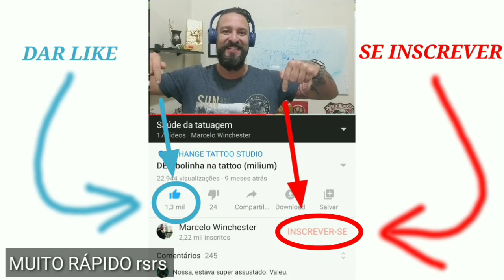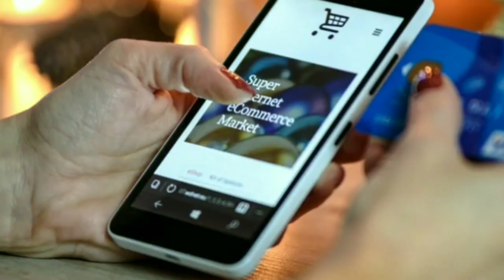Aprenda como fazer essa Técnica de sombreado sem enrolação